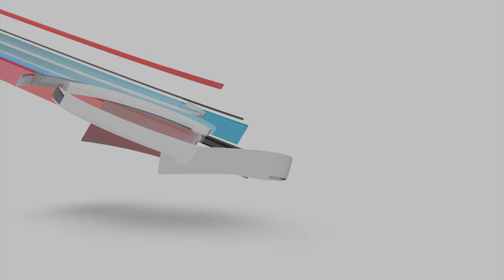Kulisy Gali z okazji 70-lecia Górnika Zabrze - zapowiedź